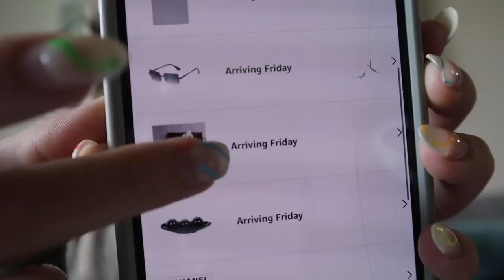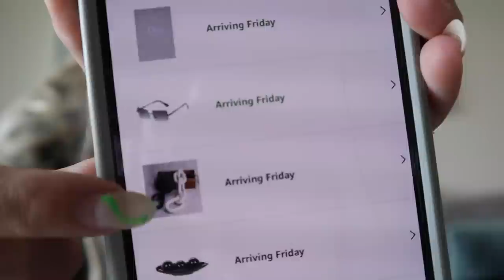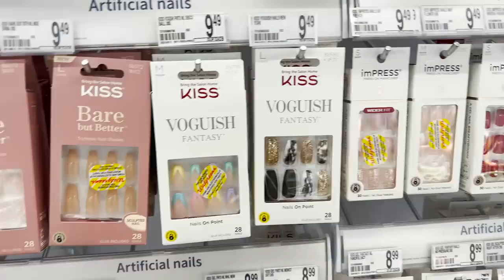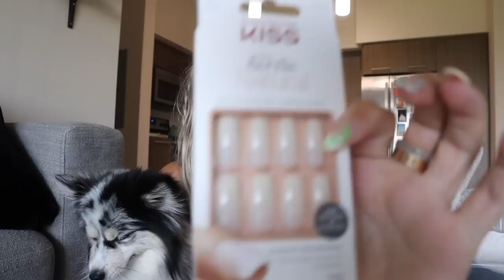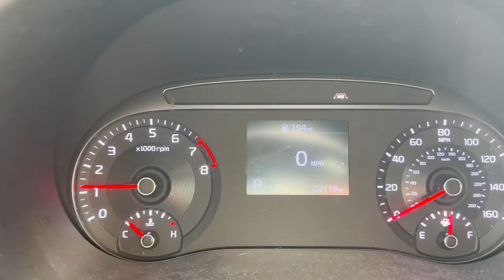DAY IN MY LIFE: doing my own nails, lots of hauls + decor shopping